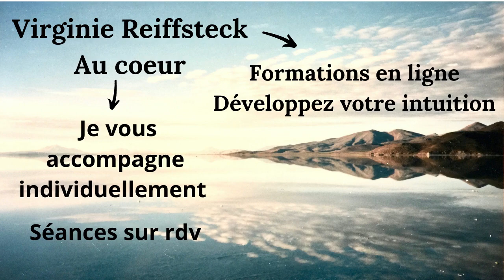Comment AIMER son CORPS en 3 étapes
Comment aimer son corps en 3 étapes. Apprendre à accepter son corps de l'intérieur vers l'extérieur. Comment reconnecter avec son corps et apprendre à l'aimer. Reprendre confiance en soi par le lien au corps.

Accédez à la formation en ligne "RÉCONCILIEZ-VOUS totalement avec VOUS-MÊME en 40 jours"

Pour aller plus loin, accédez à mes formations en ligne pour votre bien-être